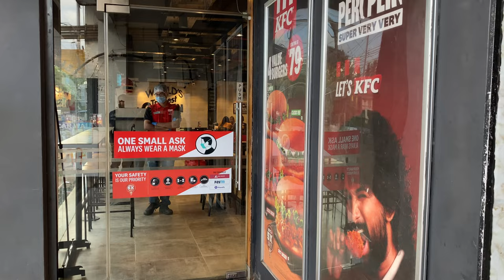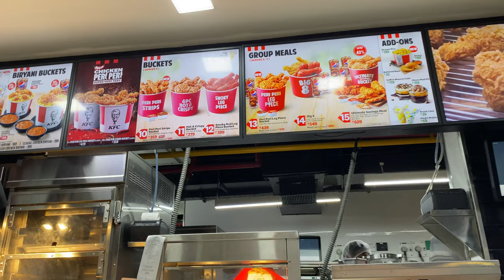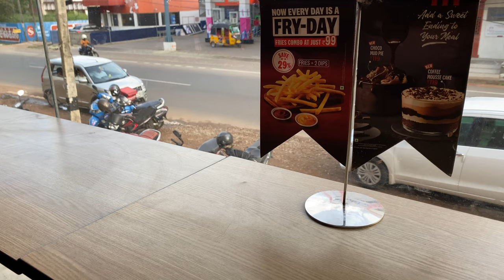KFC | Nagercoil | India | 4K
KFC @ Nagercoil